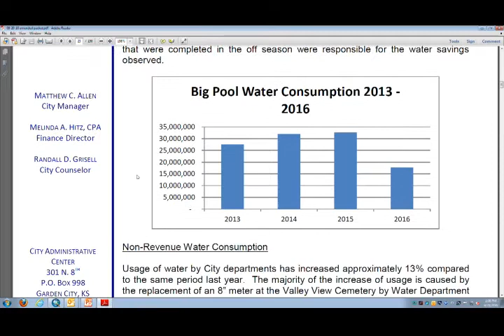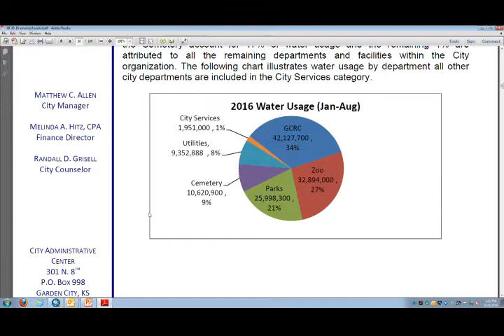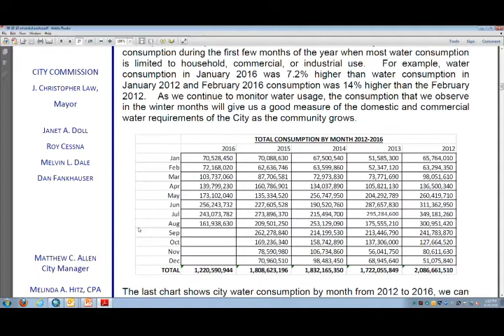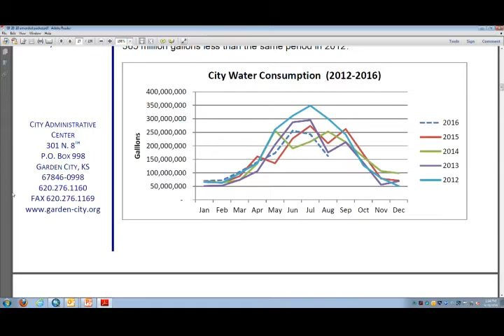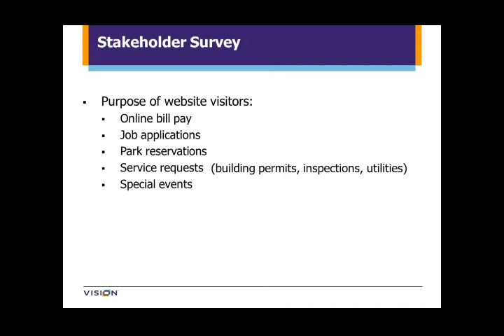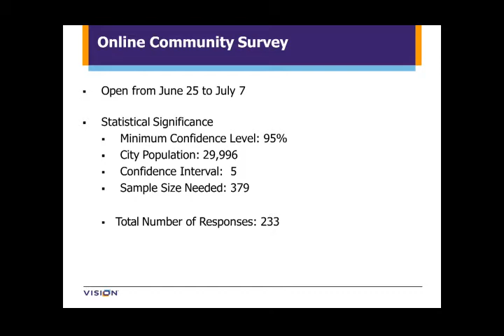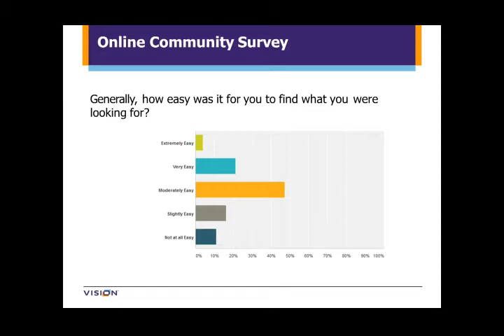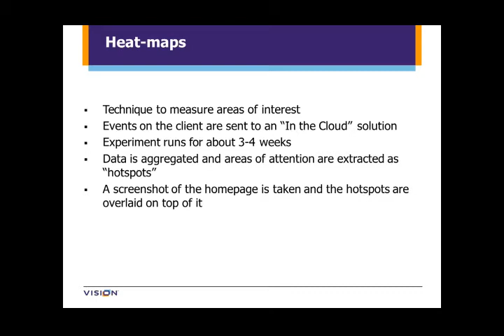September 20, 2016 Garden City Commission Meeting